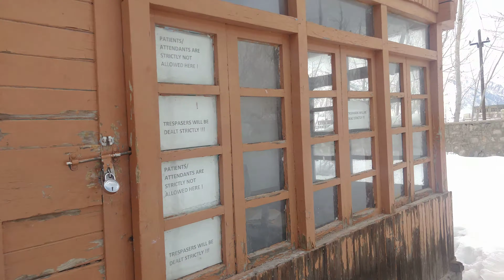Medical officer Nhm .Tough life in Ladakh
BRIEF DESCRIPTION OF CHC PADUM ZANSKAR 2019